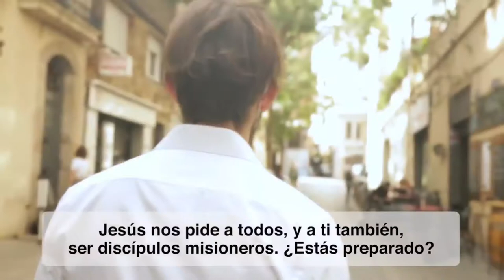Edición # 43 Informativo Semanal Catholic Click - Viernes 01 de Octubre de 2021.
📲 🔴Catholic Click

Informativo Semanal de las actividades mas relevantes en la Diócesis de Granada en Colombia, un formato diseñado por la Pastoral Medios.